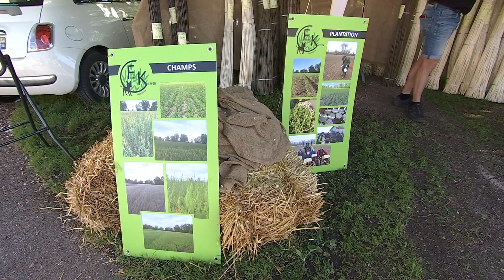En saule majeur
Les 12èmes "rencontres autour du saule" ont eu lieu en fin de semaine dernière à Bouxurulles. Une manifestation qui regroupe conférences, expositions, ateliers sur le thème de l'osier et des métiers de la vannerie.